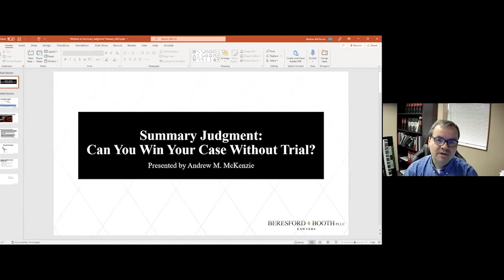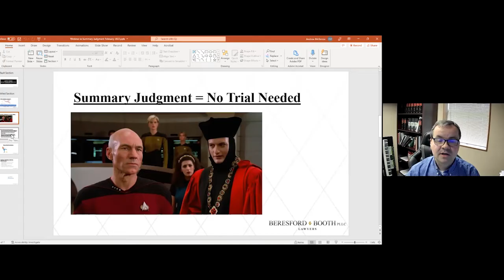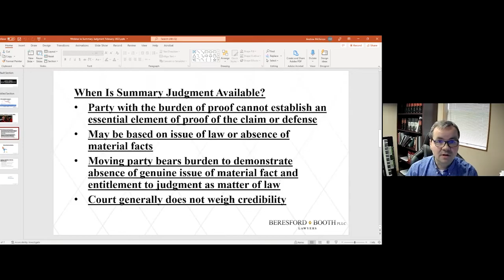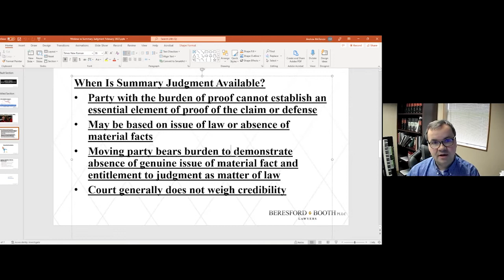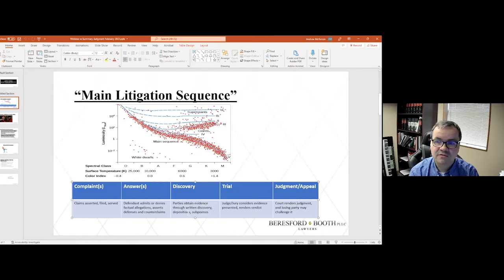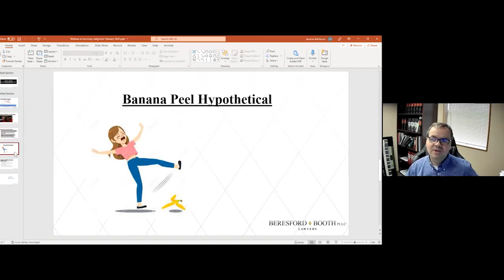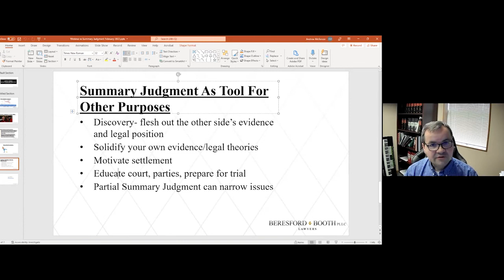Summary Judgment - Can You Win Your Case Without Trial? | Beresford Booth Webinar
In this Beresford Booth Webinar, Attorney Andrew McKenzie discusses Summary Judgement and when there is no trial needed based on the undisputed facts.